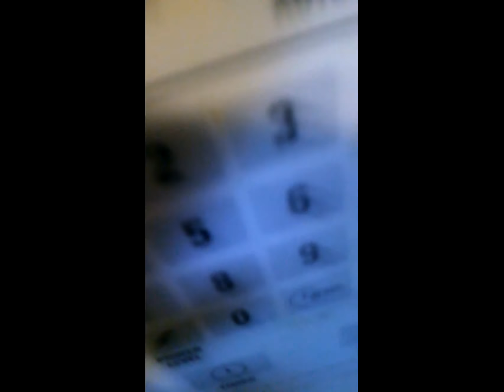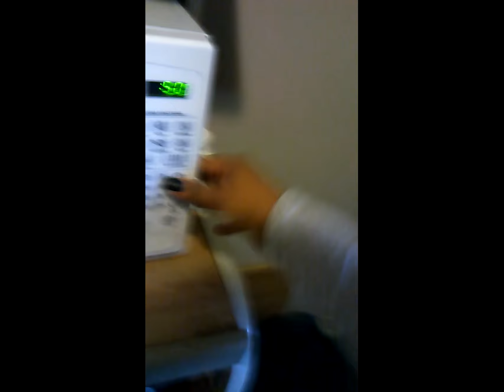trying vegan food, herbalife and life